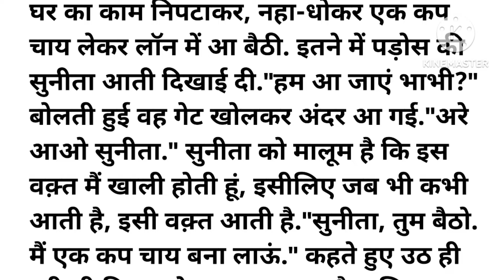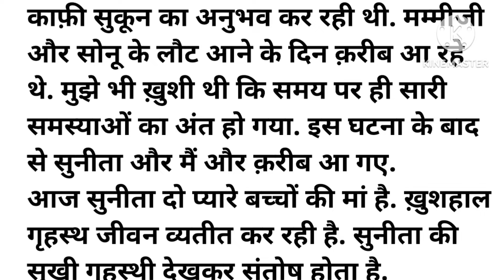Manohar kahaniyan | Hindi kahaniyan | Suvichar | Story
नैतिक कहानियां
हिंदी कहानियां
मनोहर कहानियां
स्टोरी
सच्ची कहानी अच्छी कहानी

naitik kahaniyan shikshaprd kahaniyan motivational kahaniyan prernadayak stories night story family story Hindi kahaniyan moral kahaniyan Manohar kahaniyan sadabahar Hindi kahaniyan kahaniyan kahaniyan kahaniyan kahaniyan story telling moral story with Hindi kahaniyan bedtime story heart touching story emotional story romantic story online story Dil chhu Lene wali kahaniyan sacchi kahaniyan man baap ki Kahani pati patni ki kahani family story Hindi moral stories